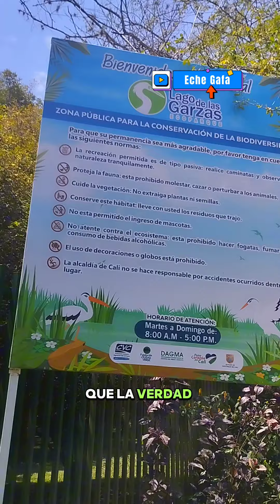Explorando la Biodiversidad 😍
Un lugar que nos recibe a todos con los brazos abiertos 🌿☘️🌱🌷Ecoparque Las Garzas te invita a conectar con la naturaleza 🏞️